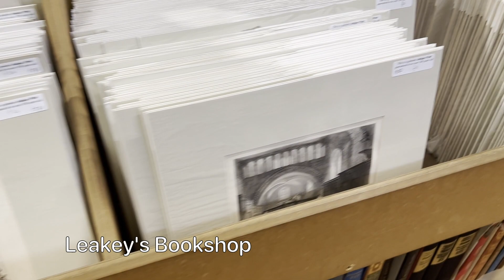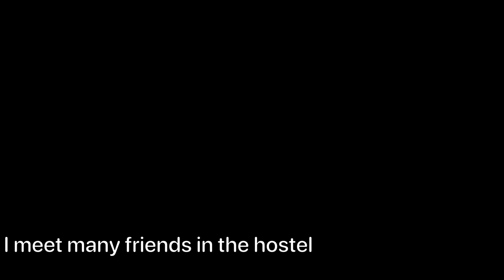Inverness, Skye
00:00 Inverness 2022 Mar 19-Apr 2
00:06 42 Academy St
00:10 The Junction Church Inverness
00:25 Inverness Town House
00:31 High St
00:34 Bazpackers Hostel
00:56 Inverness Castle
01:25 Ballifeary Rd
01:31 The Ness Bridge
01:35 Inverness Cathedral, dedicated to St Andrew
02:01 MacGregor's
02:11 Bazpackers Hostel
02:18 Urquhart Castle(ruins)
02:26 Old High Church
02:52 Church Street
02:57 Greig St Bridge
03:13 Leakey's Bookshop
03:42 Old High Church
03:51 Ness Bank Church
04:05 4 Ardross St
04:20 Rose Street Foundry
05:28 Eilean Donan Castle
06:12 Portree
06:58 An leth-allt view point
07:25 Kilt Rock & Mealt Falls Viewpoint
08:17 Quiraing lookout
08:51 Gellions Bar
15:00 Hootananny
17:45 Bazpackers Hostel
18:07 The Victorian Market
18:47 Tomnahurich Cemetery Hill